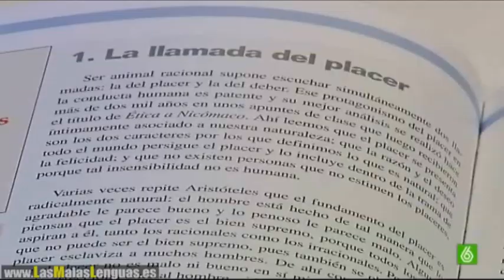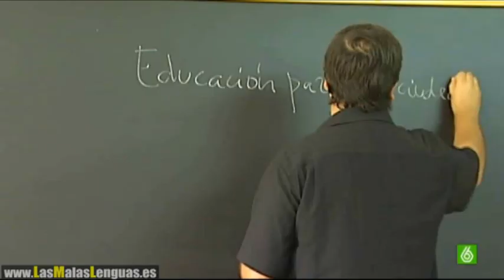Las 3 mentiras en 3 días del Ministro bulófilo de Educación y Cultura Jose Ignacio Wert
El flamante ex tertuliano de Intereconomía reconvertido a ministro de cultura nacionalcatólica ha eliminado por orden de la conferencia episcopal la asignatura "Educación para la ciudadanía" de la educación pública. Para justificarse, ha utilizado un texto de un libro que según mintió, era un manual de la asignatura, cuando en realidad  corresponde al libro de ensayo "Educación para la Ciudadanía. Democracia, capitalismo y Estado de derecho", editado por Akal, que ha tenido que enviar un comunicado de prensa para desmentir el bulo de tertulia nocturna televisiva fascioetílica  de Wert.

El segundo bulo ha consistido en inventarse para adornar un discurso xenófobo que Ceuta y Melilla no podían obtener buenos resultados educativos porque acogían demasiada población inmigrante. En vez de presentar los datos de su propio ministerio, se los ha inventado. En Ceuta hay menos alumnado foráneo que en ninguna otra región española (un 2,5% cuando la media roza el 10%).

El tercer bulo del ex tertuliano de la cadena de televisión ultraderechista lo ha lanzado mientras presentaba su plan de Españita cañí de pandereta para financiar y fomentar la "fiesta" de mantanzas de toros entre los menores de edad. El mentiroso Wert ha repetido un bulo habitual de tertulias taurinas que dice que Francia ha declarado la tauromaquia como Bien Inmaterial. Bulo desmentido por el Ministerio de Cultura francés, país donde hubiese tenido que abandonar su cargo en caso de haber protagonizado una de las tres vergonzosas intervenciones del bulófilo Wert